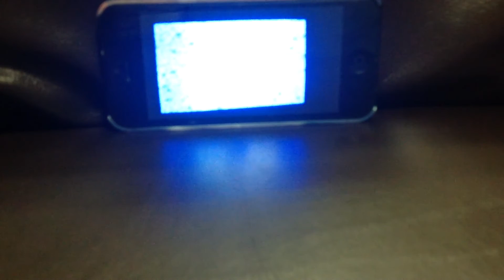Arthur season 4 credits (1999) 2015 version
No cinar logo